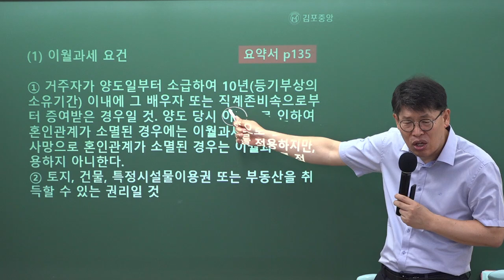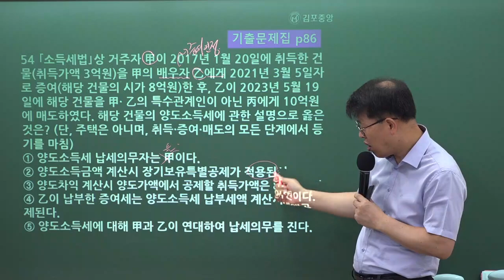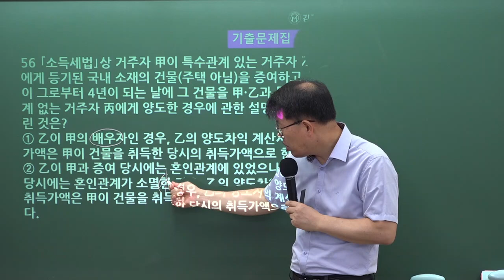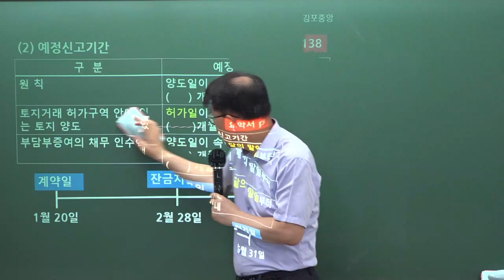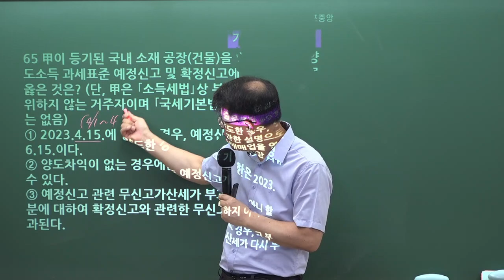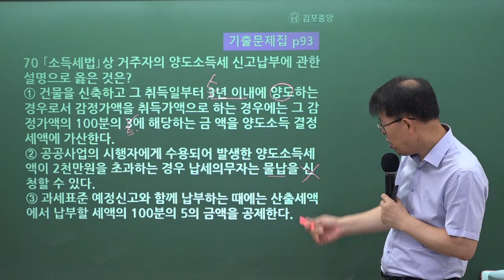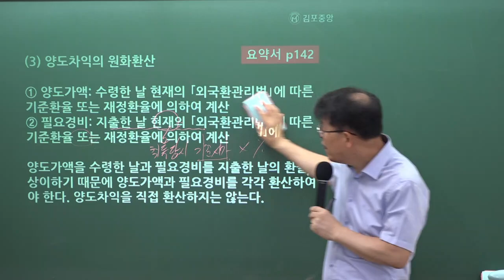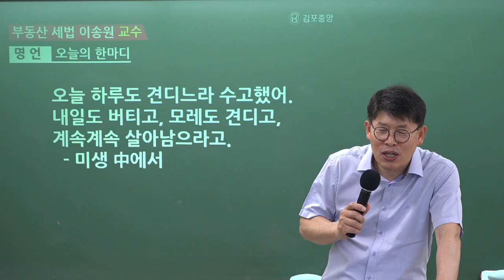[공인중개사학원 김포중앙] 부동산 세법 메가랜드 이송원교수님 기출&이론과정 "증여재산에 대한 이월과세"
세법의신! 메가랜드 이송원교수님의 [기출&이론과정] 8주차 "증여재산에 대한 이월과세" 강의 영상입니다

[이송원교수님의 세법 요약서] & [이송원교수님 세법 기출문제집] 으로 진행됩니다.

🌸 [세법 필수서 & 세법 기출문제집] 구입은 🌸